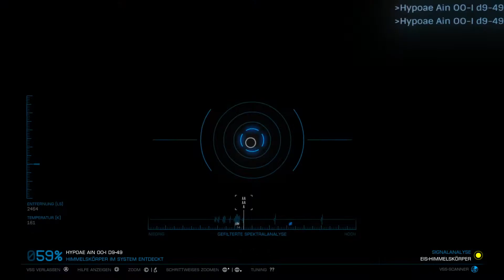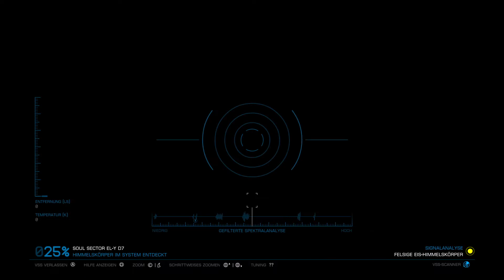Elite Dangerous #764 - Zwischenstop im Base Camp - (Linux / Steamplay)